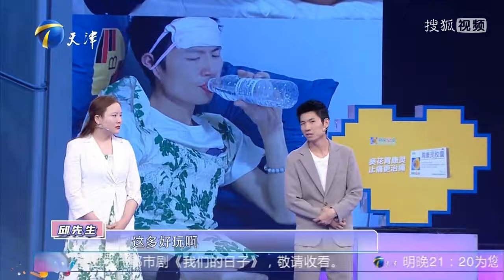完整版情感熱播綜藝《愛情保衛戰》：小伙在家穿女友睡衣 被女友侮辱不像男人求分手